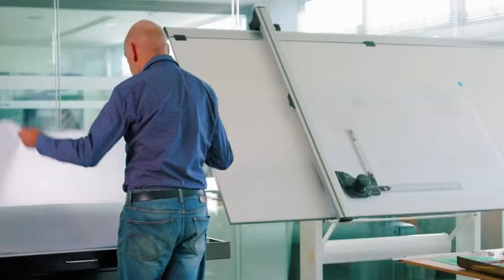Why did Adrian Newey leave Red Bull? What’s next?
In this riveting video, we dissect the seismic shift in Formula 1 as Adrian Newey bids farewell to Red Bull Racing. From his groundbreaking designs to his strategic prowess, Newey's influence has been unparalleled. Join us as we explore the impact of his departure, speculate on his next move, and delve into the dynamics reshaping the F1 landscape. Whether you're a die-hard fan or a casual viewer, this is one episode you won't want to miss!

Join the conversation in the comments below and let us know your thoughts on Newey's departure!

F1 AdrianNewey RedBullRacing Formula1 Motorsport F1News StayTuned F1Revolution 🏎️💨